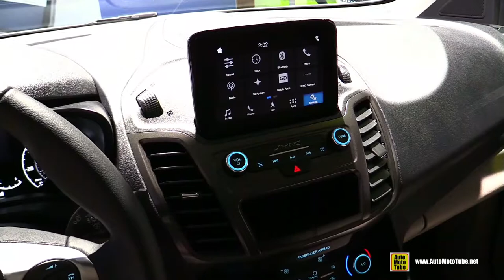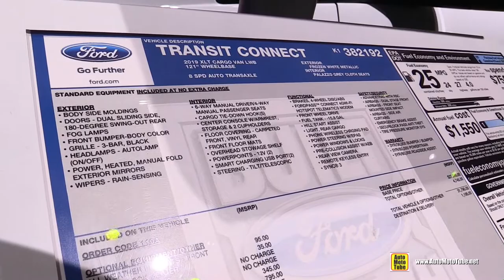2019 Ford Transit Connect Van Walkaround - Exterior Interior Tour